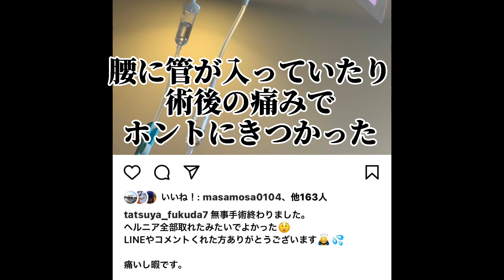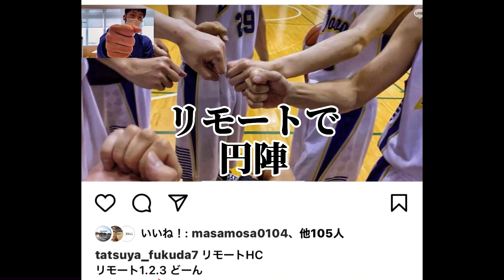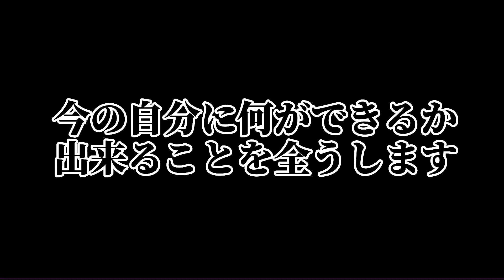ご報告があります。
椎間板ヘルニアの手術をしてから数ヶ月の間、リハビリやワークアウトに協力して頂いたり励ましの声を頂いた方々にご報告があります。